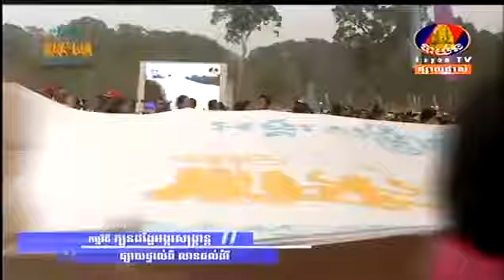Bayon TV Angkor Sangkran April 15, 2016